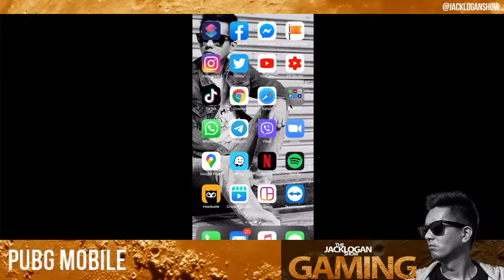JACK LOGAN GAMING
Subukan ko nga mag live dito. :D

THE JACK LOGAN SHOW SEGMENTS

About Jack Logan Show:

The Jack Logan Show is an internet talkshow created by CJ Santos better known as Jack Logan. The show premiered on September 22, 2013 on Global Pinoy Radio with subsequent episodes streamed on Tee Radio, Facebook and YouTube.

Jack Logan is well known for his funny video commentaries and reviews about trending videos.

Jack Logan Gears:

Sony A6000
iPhone XI Pro Max
iPhoneX
iPhone6S
Nikon D5100